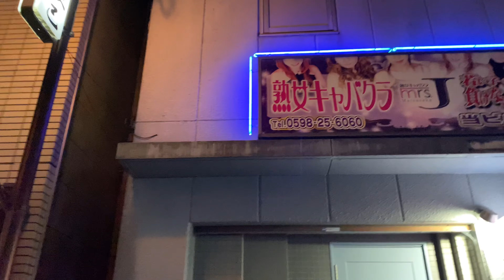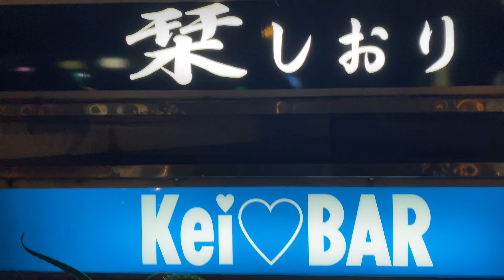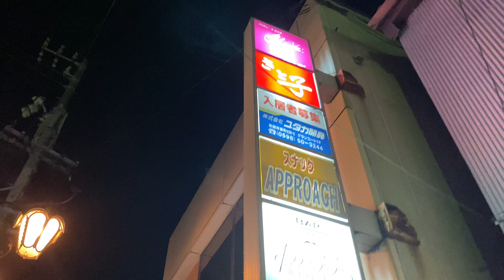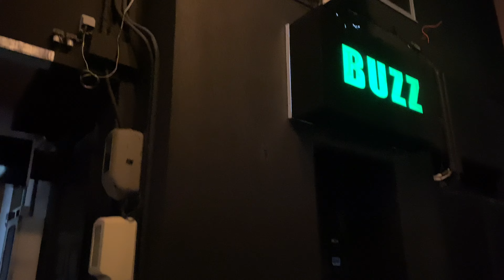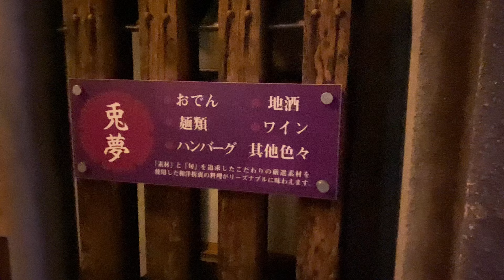【4K】三重県松阪市最大の歓楽街愛宕町のリアル･現実【BGM無し撮りっぱなし】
このチャンネルでは都内から気軽に行けるディープスポットや怪しい、アンダーグラウンドな場所を中心に潜入・旅をし、その場所の現実・リアルをお届けします！

We will infiltrate and travel around deep spots and suspicious and underground places where you can easily go from Tokyo, and deliver the reality and reality of those places.

I hope you will feel like you've been there with me by registering for the channel even if it's hard for you, it's troublesome, and you don't have time ‼️